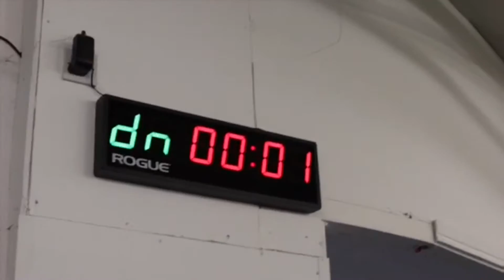The CrossFit Open 2016 at 353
A little video from Peter Barnes of the 353 crew tackling this years Open